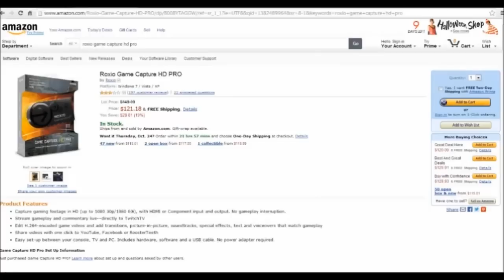HD PVR and Roxio HD Pro Winners!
Enjoy my YouTube video! :D